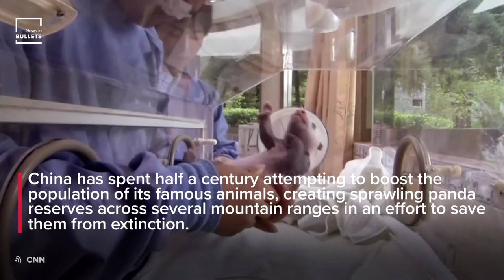GIANT PANDAS ARE NO LONGER ENDANGERED, THANKS TO CONSERVATION EFFORTS!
ENVIRONMENT: Giant pandas are no longer endangered, thanks to conservation efforts!